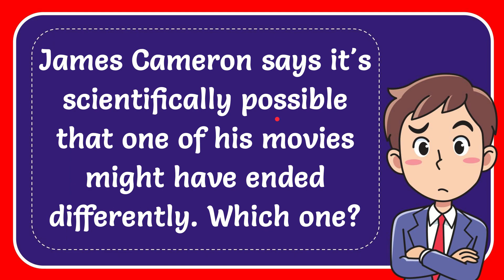James Cameron says it's scientifically possible that one of his movies might have ended differently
James Cameron says it's scientifically possible that one of his movies might have ended differently. Which one? NEW VIDEO#